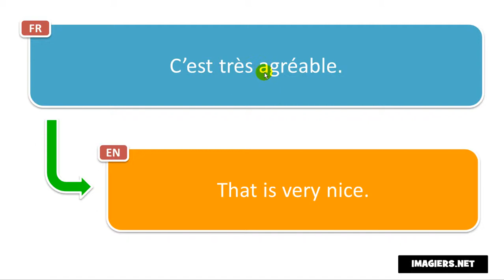Say it in French = That is very nice